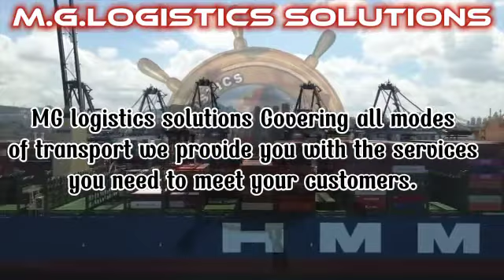M.G.L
M.G.LOGISTICS SOLUTIONS.